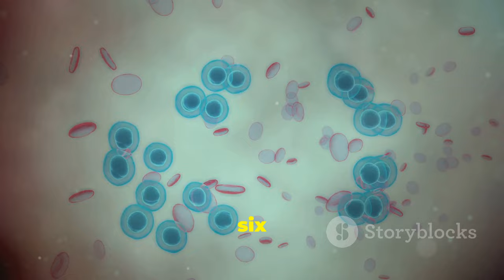Pumpkin Seeds Health Benefits | Benefits Of Eating Pumpkin Seeds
- Quality footwear for every occassion.

Unlocking the Health Benefits of Pumpkin Seeds by greenSHERQ

OUTLINE:
00:00:00 A Tiny Seed Packed with Power
00:01:46 Vitamins and Minerals Galore
00:03:31 A Healthy Heart's Best Friend
00:05:06 Weight Management Wonder
00:05:43 Sleep Soundly, Feel Fantastic
00:06:24 Fighting Inflammation, One Seed at a Time
00:07:03 Pumpkin Seeds and Cancer Prevention
00:07:38 Delicious Ways to Enjoy Pumpkin Seeds
00:08:11 Incorporating Pumpkin Seeds into Your Diet
00:08:41 Potential Side Effects and Considerations
00:09:11 Embrace the Power of Pumpkin Seeds

Pumpkin seeds are a nutritional powerhouse packed with an array of beneficial nutrients. They are an excellent source of magnesium, zinc, iron, and antioxidants like vitamin E and carotenoids. Regularly consuming pumpkin seeds has been linked to improved heart health by lowering cholesterol and blood pressure levels. The high concentration of anti-inflammatory compounds in pumpkin seeds may also help alleviate symptoms of arthritis and other inflammatory conditions. Additionally, the seeds' high tryptophan content can promote better sleep and elevate mood by boosting serotonin production. With their versatility and impressive nutrient profile, pumpkin seeds are a simple way to add more health-enhancing properties to your diet.

pumpkin seeds health benefits,
bestie health,
prostate cancer,
dr berg,
antioxidants,
dr xavier ayurveda,
rheumatic fever,

benefits of pumpkin seeds raw,
benefits of eating pumpkin seeds,
what is the use of pumpkin seeds,
best way to eat pumpkin seeds for health benefits,